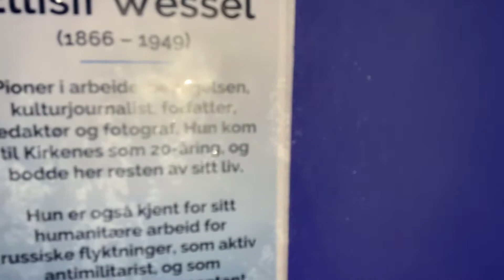Kirkenes snow hotel Norway, with guide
The famous igloo hotel in Norway is very beautiful made of ice.This snow hotel was spectacular.